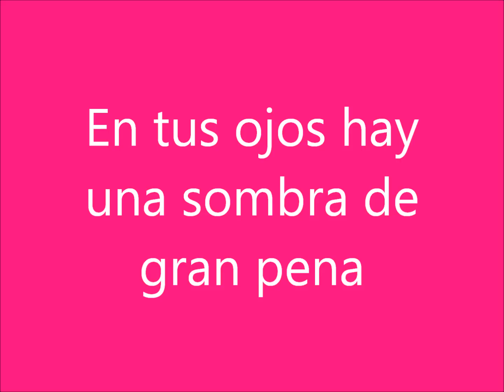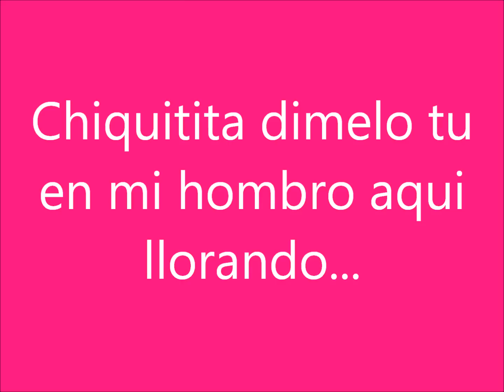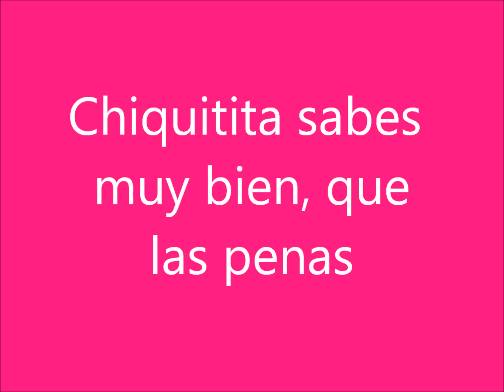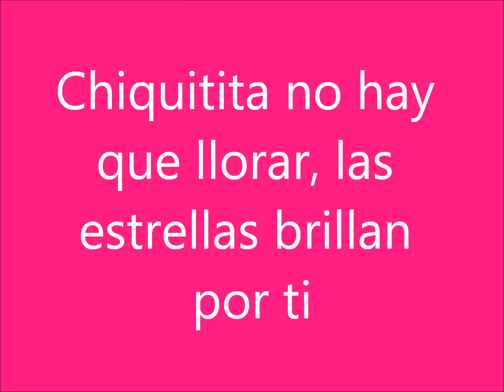Chiquitita - Horoscopos de Durango y Liberacion(Letra)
By Tita